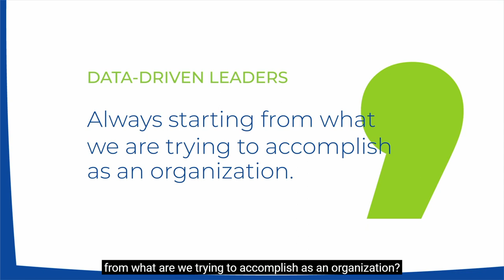Data-Driven Leaders - Data is Not a Project with David Dadoun of Bombardier Recreational Products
Data is everywhere, and the world around us has become extremely data-driven. But data is a complex concept that many people and organizations don't entirely understand. And that's why there are so many misconceptions about it.

What data leaders should remember is that data is not a project. It goes way beyond that, especially with technological changes and emerging data sources, and leaders need to stay up to date with it. And the best way to do that is through education and learning from each other.

In the new episode of Data-Driven Leaders, Christina O'Reilly welcomes David Dadoun, the Head of Data at Bombardier Recreational Products (BRP). They have an exciting chat about data, data-driven leadership, and what both concepts should (and should not) look like.